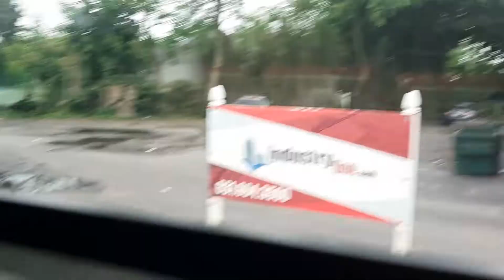Victory Games Video 4